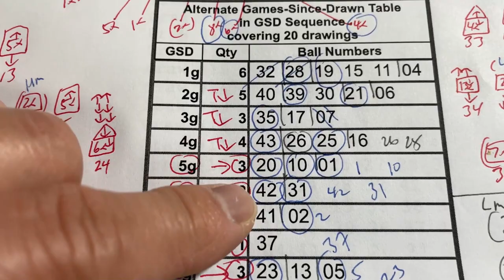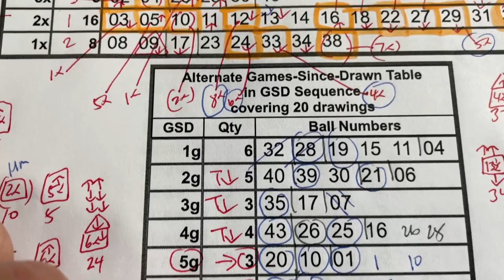My LOTO 6 prediction for Mon Feb 27, 2023- Today's prediction captured 4/6of the main numbers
Today's LOTO6 prediction captured 4/6 of the main numbers.  I will try to predict good numbers for tomorrow's MINILOTO.